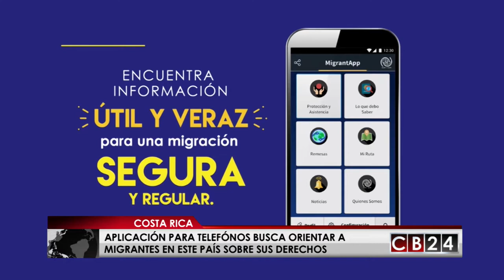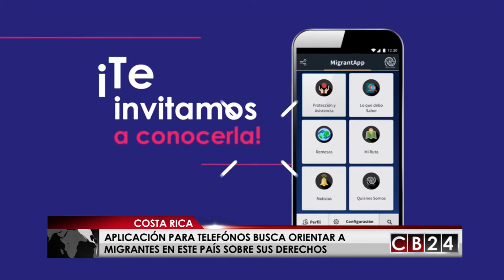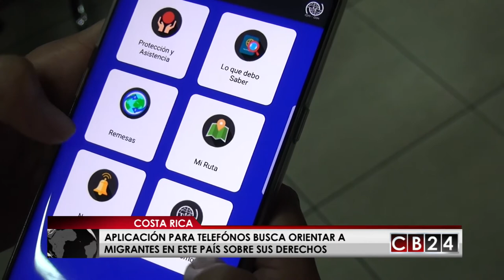MigrantApp, una plataforma móvil que ofrece información veraz a la persona migrante en Costa Rica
La Organización Internacional para las Migraciones de las Naciones Unidas; OIM, junto a la Dirección General de Migración y Extranjería; DGME,  de Costa Rica presentaron la nueva plataforma móvil MigrantApp para este país centroamericano.

MigrantApp es la primera aplicación regional de la OIM que ofrece información sobre opciones de migración regular, digna y segura para la protección a los migrantes de los riesgos asociados a la migración irregular como la trata de personas y el tráfico ilícito de migrantes.

La aplicación funciona en teléfonos inteligentes y está disponible en tres idiomas: español, inglés y francés e incluye servicios gubernamentales, privados y de la sociedad civil que dan protección a la persona migrante.

Redacción CB24